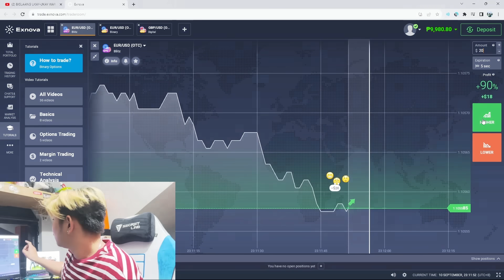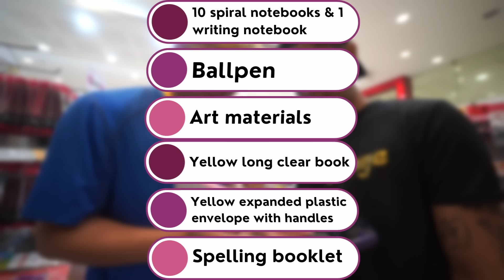May Bago akong KAPATID sa BG House! | LAMINZU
📍📊Exnova